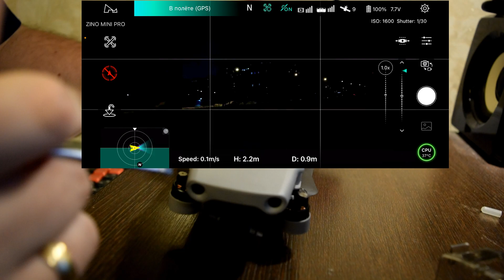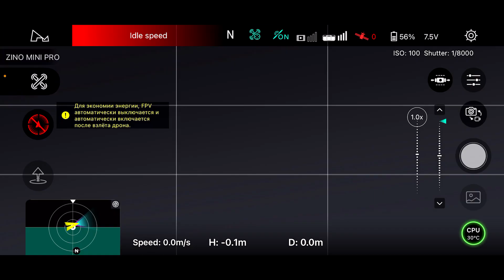Hubsan Zino Mini Pro плохой разъем шлейфа камеры. Брак?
Периодически отходит разъем шлейфа камеры. Заводской брак.